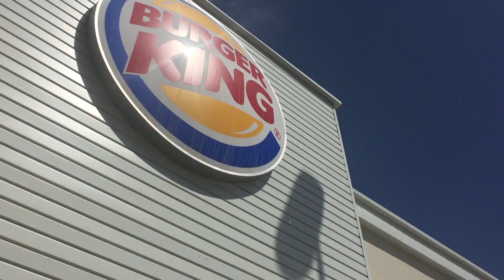On the way with Valentin Böckler #3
My friend Tony Mottus came to Tarifa. We had a funny day in the north, checking some spots around Conil and preparing for the next days at Burger King not :D
Looking forward to some more crazy days like this!

Powered by: Gun Sails, Starboard, Maui Ultra Fins, Prolimit, Bjorn Borg, Oakley Hamburg